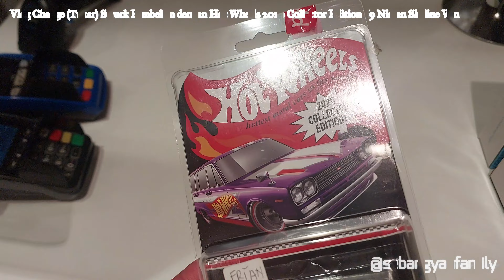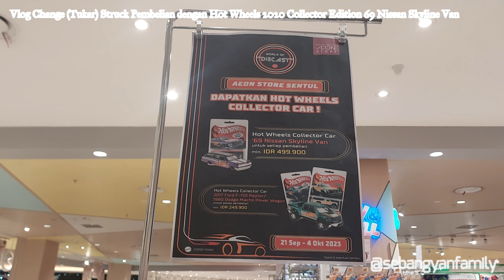Vlog Change Tukar Struck Pembelian dengan Hot Wheels 2020 Collector Edition 69 Nissan Skyline Van